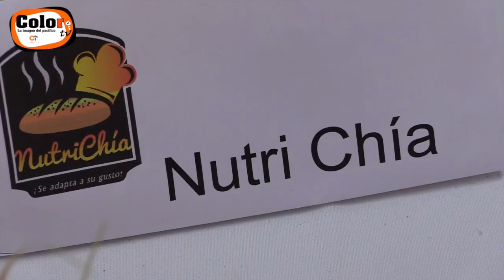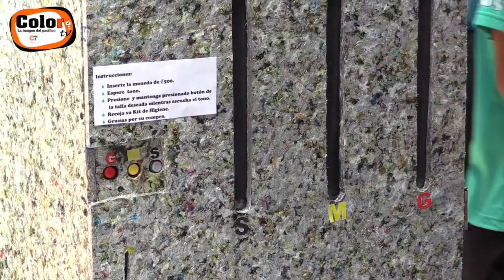EXPOINNOVA 2014 UCR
Una edición más de EXPOINNOVA a llegado a la UCR Sede del Pacífico. Ideas revolucionarias y proyectos de gran importancia se dieron cita en esta feria.